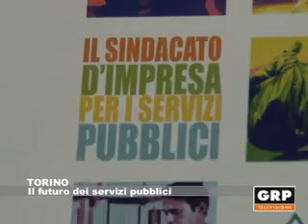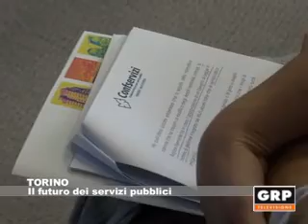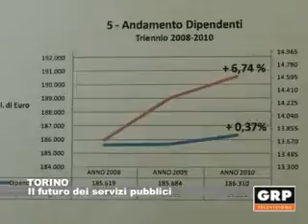Piemonte, il futuro dei servizi pubblici - GRP Televisione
50° assemblea annuale di Confservizi Piemonte, sindacato d'impresa per i servizi pubblici. Al centro del discorso, la liberalizzazione delle aziende partecipate del Comune di Torino.